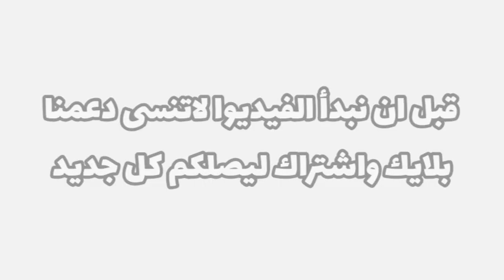حادثة العياشي تتكرر في مستغانم / سقوط شخص في بئر ارتوازي في مستغانم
.في حادثة على نفس حادثة العياشي تحدث في مستغانم اين سقط شخص في بئر ارتوازي ، تفاصيل اكثر تجدونها في الفيديوا